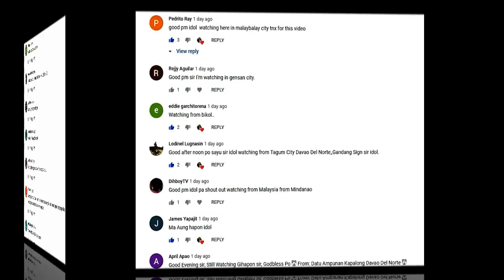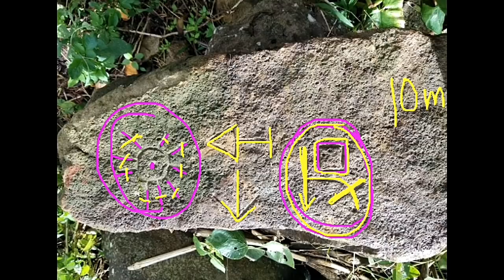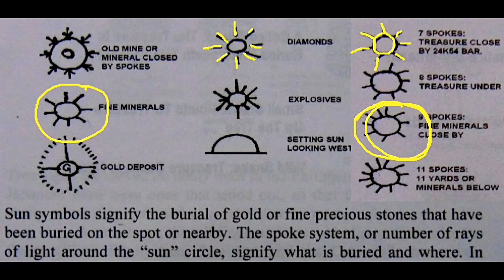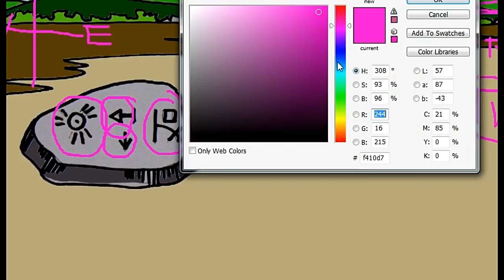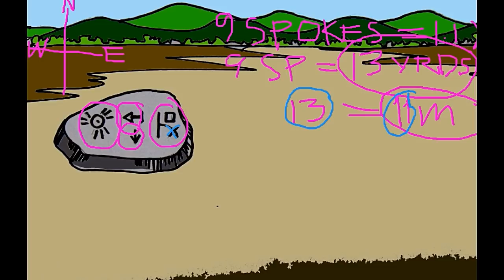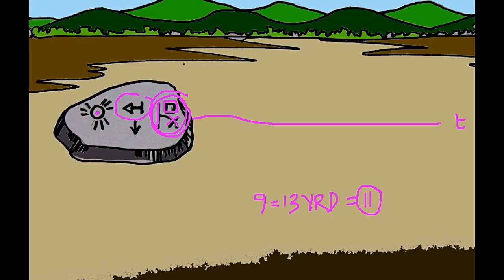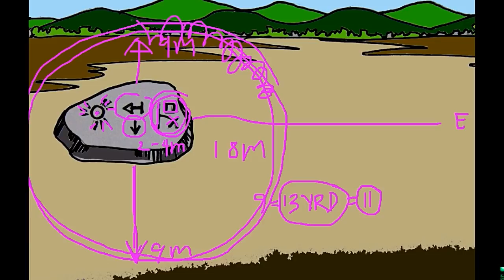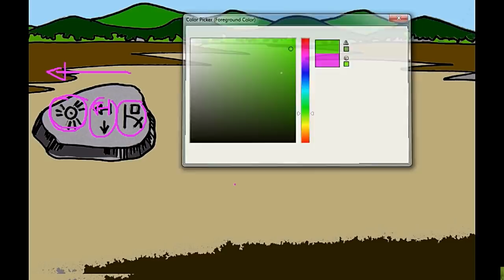ANO ANG MEANING NG 9 SPOKES TREASURE MARKER, PAANO HANAPIN ANG ITEM?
HERE IS A 2-WAY DECODING OF THE SPOKES OR SUN TREASURE MARKER.